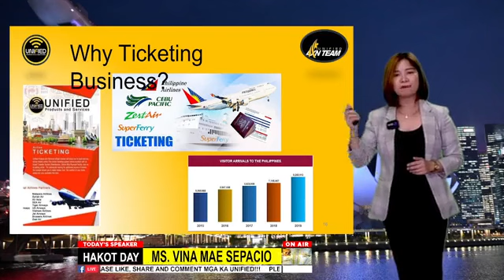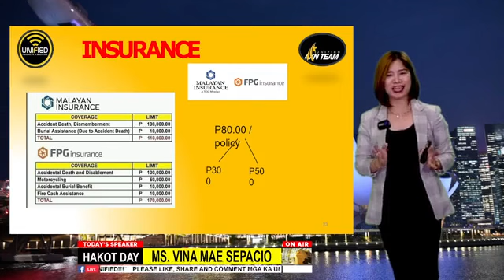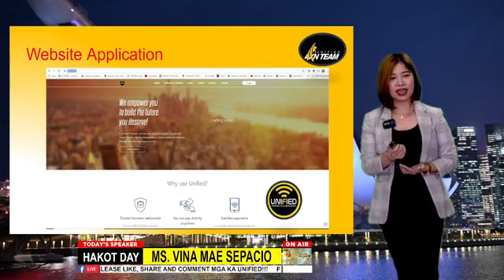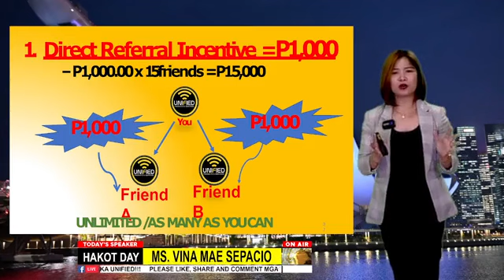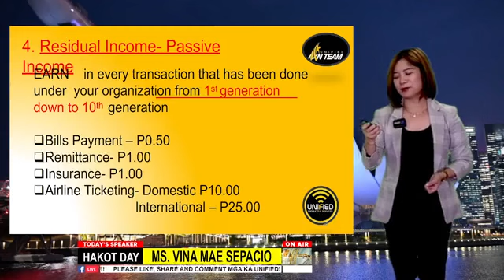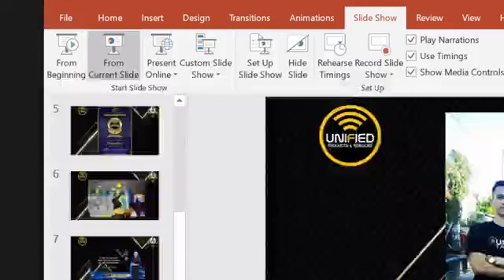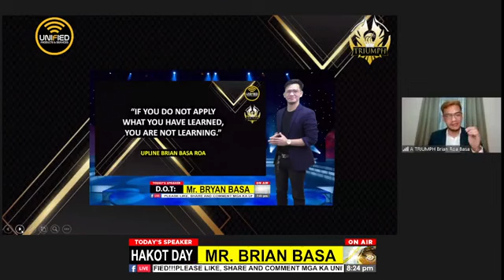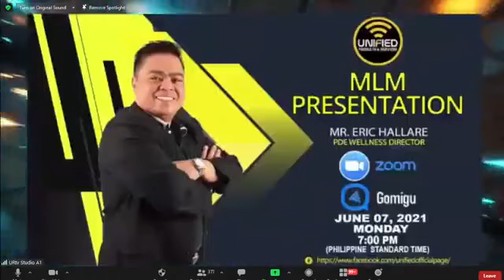UNIFIED O.N.E BUSINESS PRESENTATION with The President and Top Earners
Opportunity for New Entrepreneur
Business na patok this 2020 kahit may Community Quarantine pwede ka paring kumita dahil ina alow ng government ang remittance, banks at mga telecommunication na pwede mag operate.

Kahit walang pwesto pwede ito kahit nasa bahay kalang pwedeng pwede.

This business is a One Stop shop Business.

In one system Includes:
👉 Remittance
👉 Loading
👉 Bills Payment
👉Airline ticketing
👉Health &Wellness   Products
👉 Insurance
👉 Hotel Booking
👉 Staycation Booking

Ang business na ito ay para sa lahat, pwede sa empleaydo lalo stop sa ngayun nag trabaho, pwede sa OFWs na gusto nang magnegosyo, Entrepreneurs na gusto ng mas malaking kita, Store-owners na gustong mag-expand ng business, at mga investors na gusto ng malakihang passive income.

Sa panahon ngayon, hindi na praktikal ang mag-ipon lang. Kailangan mo ding matutunan ang magpagulong ng pera. Bakit hindi mo subukan kay Unifed para sigurado ang kita!

Franchise Now!